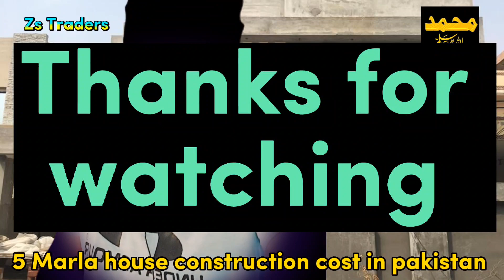5 marla house construction in pakistan / 5 marla ghar banane ka kharcha / Zs Traders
5 marla house construction in pakistan  / 5 marla ghar banane ka kharcha  / Zs Traders

How much will your total cost be for a 5 marla single story house? I will provide you complete information in this video. You have to watch the complete video.

5 marla house construction cost in pakistan
5 marla ghar banane ka kharcha
5 marla house cost 2022
5 marla house design
house construction cost in pakistan 5 marla